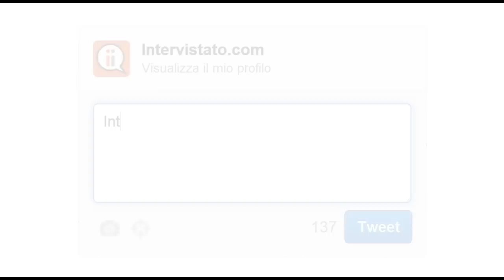Intervistato.com | Isola dei Giornalisti: Fulvio Abbate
L'Isola dei Cassintegrati intervista Fulvio Abbate, scrittore e giornalista italiano.

Isola dei Cassintegrati interviews Fulvio Abbate, Italian writer and journalist.